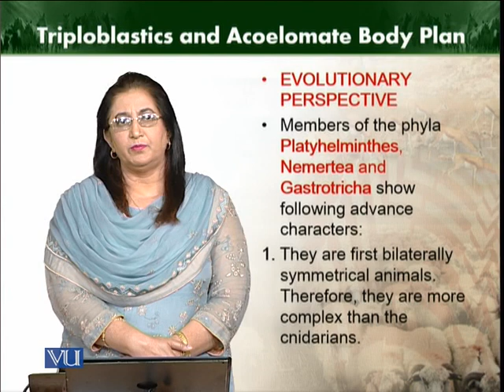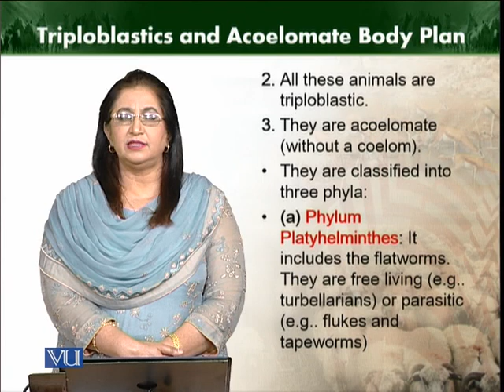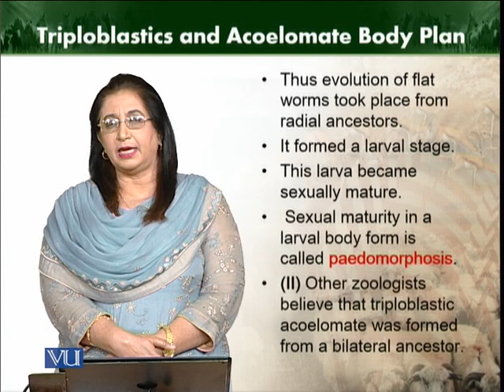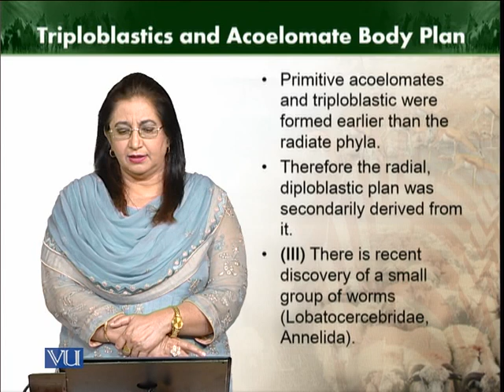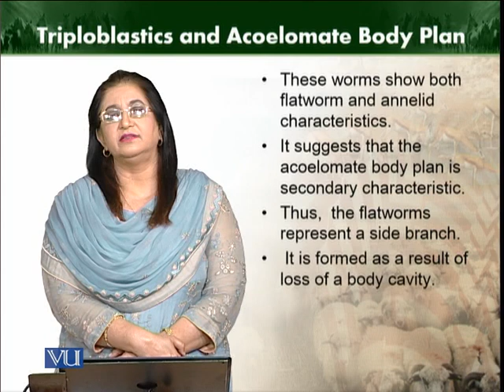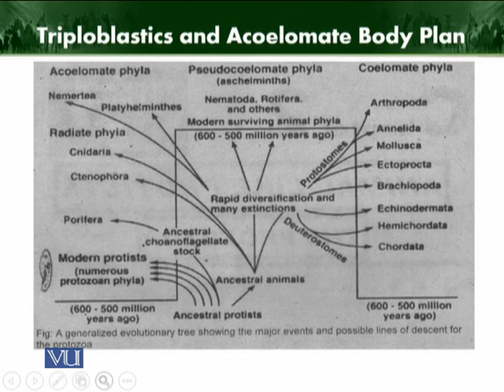Triploblastic and Acoelomate body plan | Animal Diversity Invertebrates (Theory)| ZOO512T_Topic048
Topic048: Triploblastic and Acoelomate body plan
by Dr. Farkhanda Manzoor